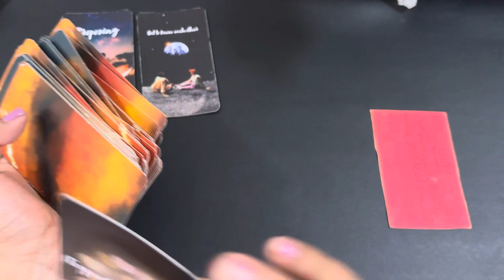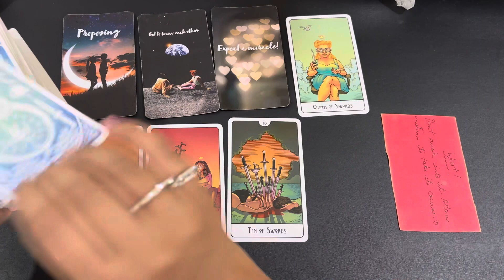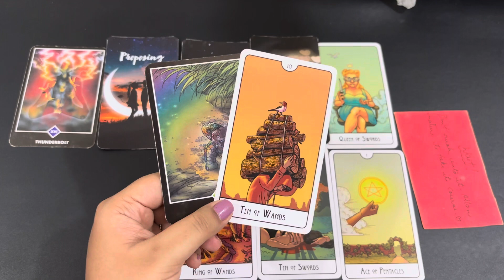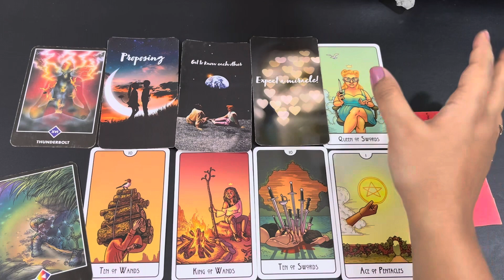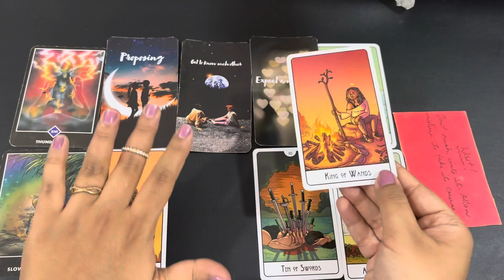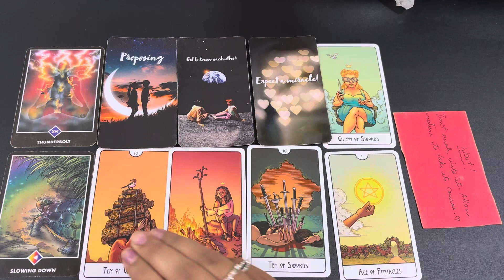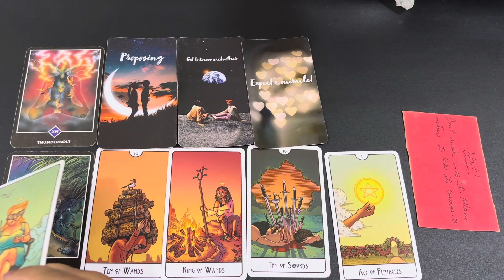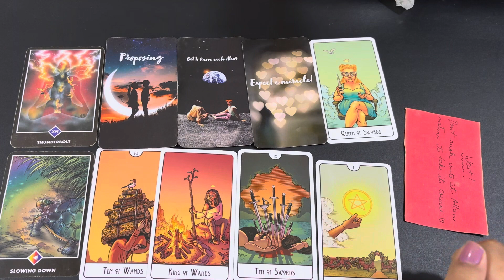Capricorn मकर राशि October 2023 | love hindi tarot October| tarot love October tarot reading hindi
Time Stamp
00:00 Introduction
00:35 Love Reading

October 2023 tarot October 2023 hindi tarot 2023 October tarot reading October 2023 reading in Hindi love reading October 2023 rashifal reading October 2023 hindi tarot reading October 2023 love tarot October 2023 October love tarot